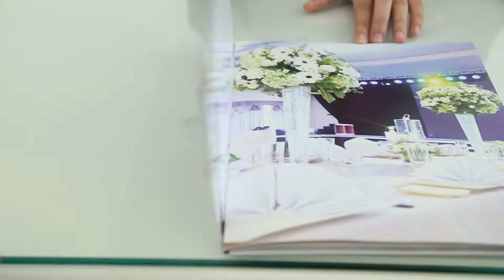THE ADORA LUXURY - TRUNG TÂM HỘI NGHỊ & YẾN TIỆC 5 SAO